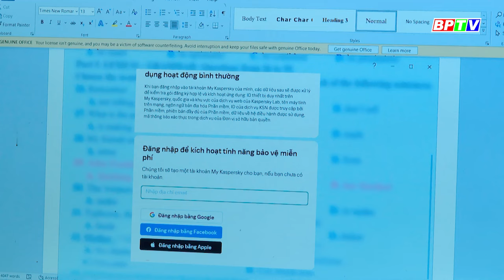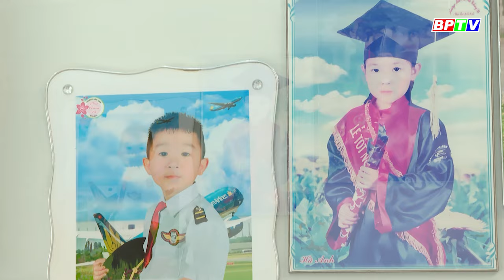Hành trình khát vọng: Gia đình - hạt nhân của xã hội